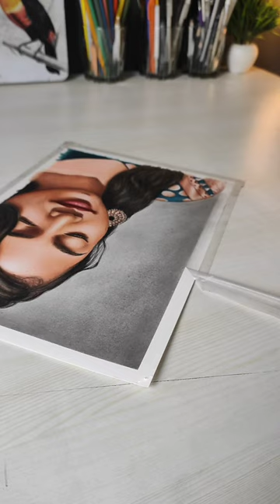How to get Commission Artworks?